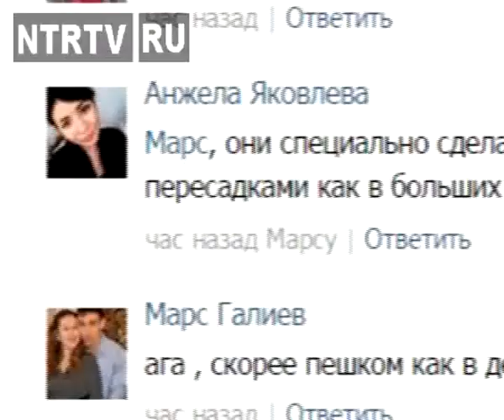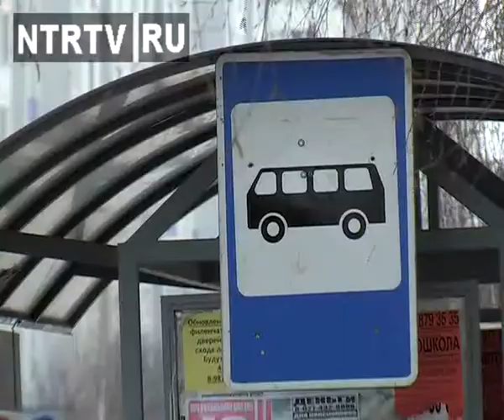Автобусы и маршруты